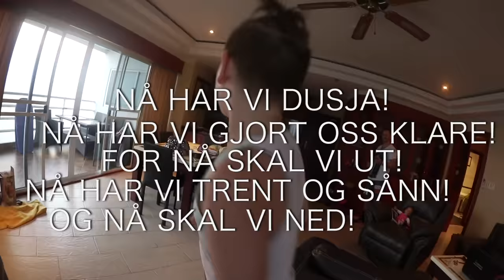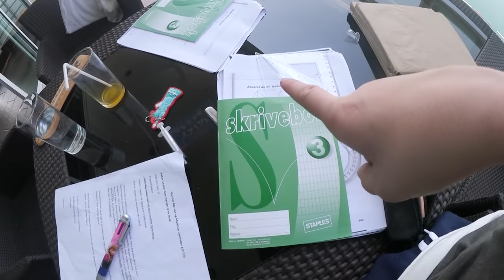Marcus & Martinus - VLOG - Thailand Del 1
Vi dro tidligere i år til Thailand. Det var fantastisk, sjekk ut hvordan vi hadde det på ferie. :)